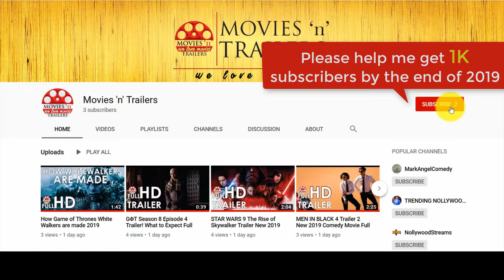MURDER MYSTERY Trailer Comedy Movie Full HD 2019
Description
A New York cop and his wife go on a European vacation to reinvigorate the spark in their marriage, but end up getting framed and on the run for the death of an elderly billionaire.

CREDITS
Director: Kyle Newacheck
Writer: James Vanderbilt (screenplay)
Stars: Adam Sandler, Jennifer Aniston, Luke Evans